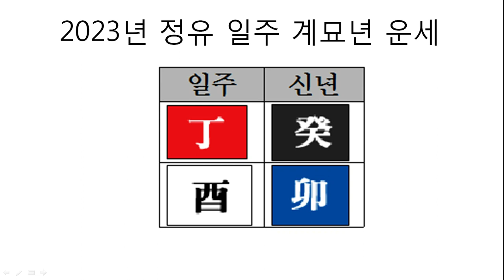2023년 정유 일주 계묘년 운세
정식 자막 업로드 완료. 강의 스크립트는 에 순차적으로 게시 됩니다.